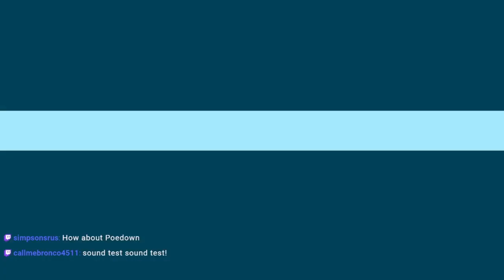Shovel Knight Stream 15 - SHOWDOWN WAS A MISTAKE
So, it turns out I wasn't missing out on anything by not playing Showdown mode in the past. It sucks.